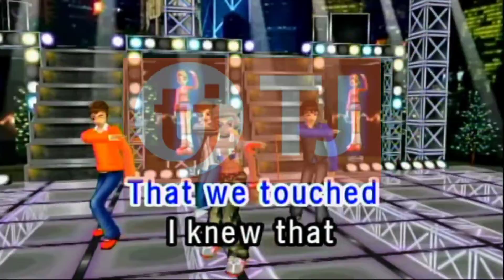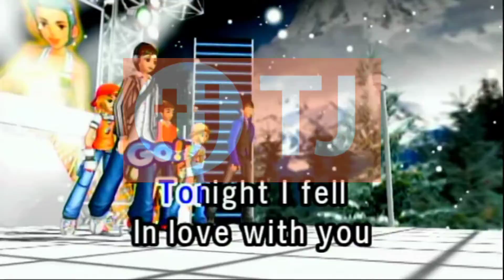Two Less Lonely People In The World By Air Supply Karaoke TJ Media Maestro TKR-335PII